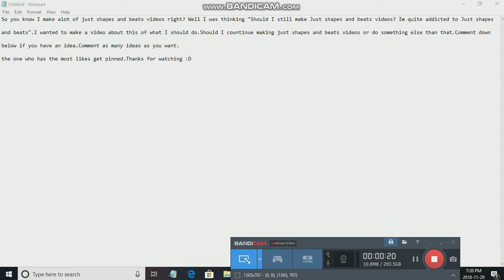Any ideas?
Thanks for commenting if you did